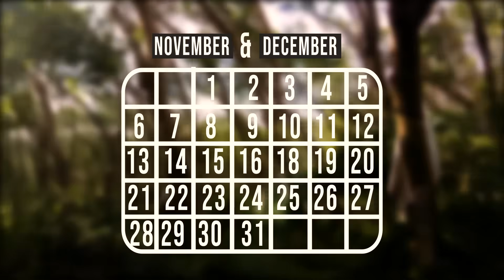Rubber manufacturing process|Natural Rubber Production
Hello everyone, this video is the very first video in this category. Probably, most people in the world are unaware of the manufacturing of natural rubber. Unlike other materials rubber can be also made from other materials. But rubber is one of the most wanted item for many more industries. So this is the way usually farmers do to process natural rubber. If they have a huge area to harvest some people mechanize these procedures. That is little bit easy to do. But they have to smoke the rubber sheets separately. I filmed all these from the state of Kerala that actually the biggest manufactures of rubber in India. Thank you
Learn Online-Learn to make stunning text effects in photoshop